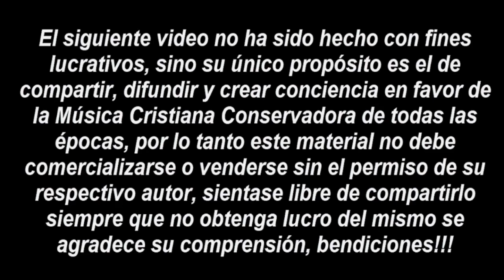Ray Robles - Hymns And Gospel Songs Vol.1 (1959) (MEJORADO/IMPROVED)